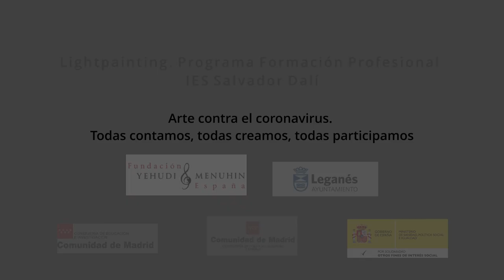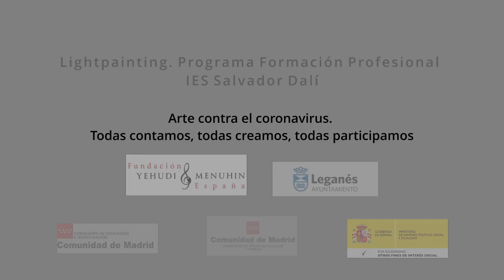Lightpainitng. IES Salvador Dali. Leganés. Madrid. Todas participamos